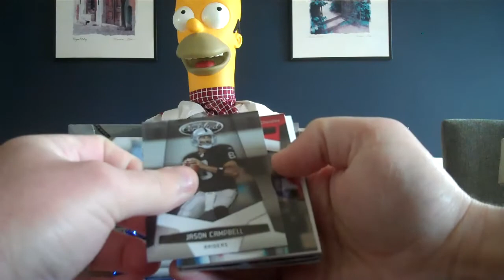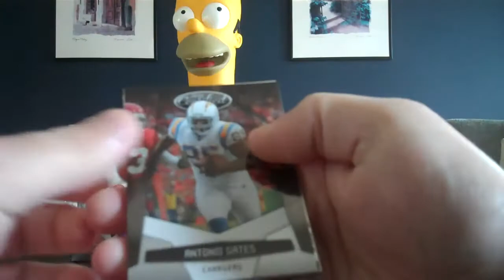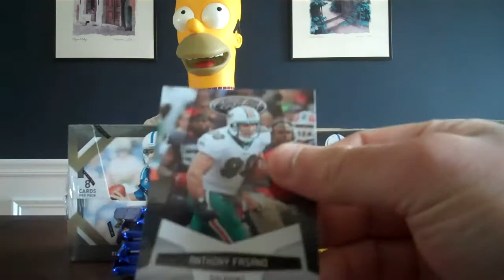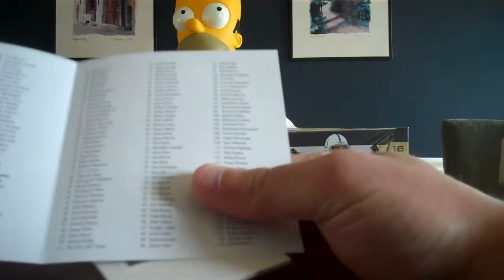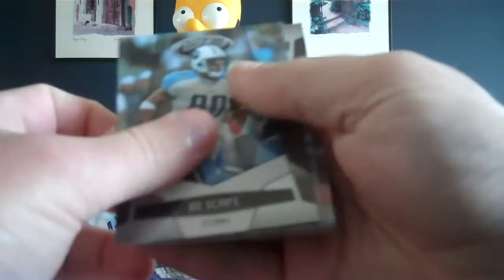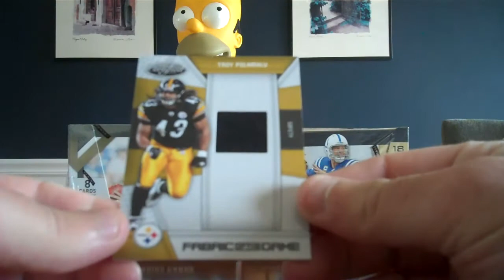3 box break part 1 march 19